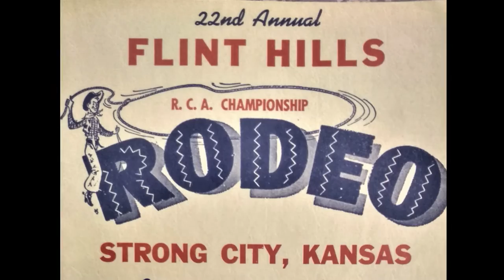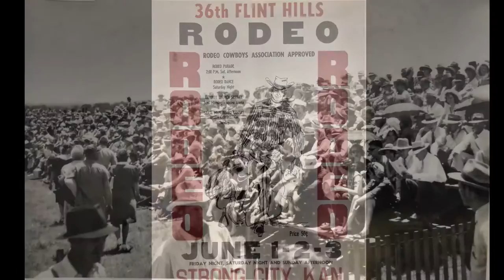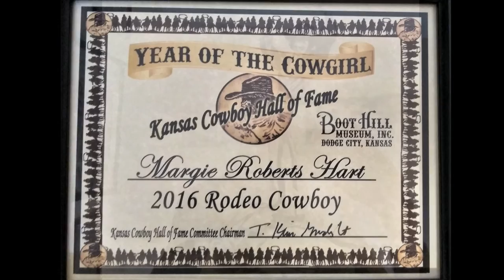Margie Roberts - Trick Rider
One of the most remarkable women of the Flint Hills, Margie Roberts (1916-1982) was an incredible athlete and horsewoman who entertained crowds across the U.S. with her skill and daring feats.   LYRICS:
    My name is Margie Roberts and I ride the rodeo
I grew up in the Flint Hills - The horse is what I know
My dad would buy the wild ones; us kids would get ‘em rode
We trained ‘em every day ‘til he’d get another load
    While the horses jumped and twisted, I learned to keep my balance
Those childhood days of broncos - helped me hone my talents
Soon the neighbors came to watch us - that’s how it all began
The Flint Hills Rodeo was born - with the wild Roberts clan
    Soon I joined a Wild West Show - trick riding was my game
The folks would come to see me - if the show bill had my name
My special trick was standing - leaning forward in my “Dive”
Held up by the wind and speed - I’d race around the side
       The rhythm of a horse’s lope - comes more easily
       Than walkin’ on the ground - on these legs God gave to me
       I’d rather be on horseback - than any other place
       Even when I’m on a bronco - there’s a smile on my face
   My horse and I would practice - all day in the arena
I’d leap and do the double vault - like a horseback ballerina
Side hang from the saddle - like the Indians used to ride
Or lean clear back behind the tail - and do the backward drag
   I’d cross under the belly - while my horse would gallop ‘round
The crowds would gasp and wonder - how I never hit the ground
In western shows and circuses - even Madison Square Garden,
I loved to hear the wild applause - as we’d finish up a hard one
   And-I rode in early rodeos - when women rode rough stock,
I’d ride ‘em all and never fall - those bulls and saddle broncs
Nineteen-forty was my glory - at the big one in Cheyenne
I won the Ladies’ Bronc event - the U.S. champion      CHORUS
   Now my life is on the prairie - far from the crowd’s romance
I raise and train my horses - on a little Flint Hills ranch
My days are sweet and quiet - but I never will let go
Of-those thrilling days and memories when
I rode the rodeo.
Song "Margie Roberts - Trick Rider"  © Lyrics & music by Annie Wilson, performed by Tallgrass Express - on CD "Peace on the Prairie" 2020.